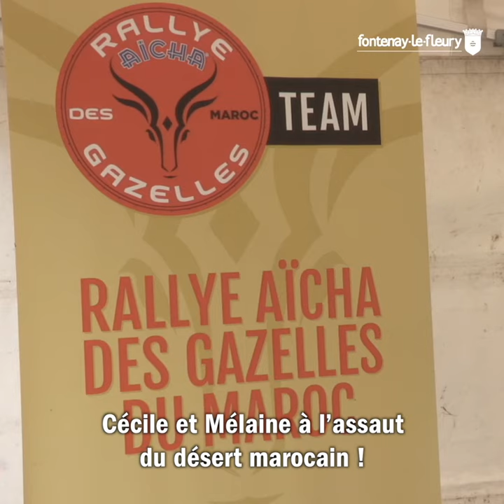Zap TV - Les Cotra'Zelles - Septembre 2021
Les Cotra'Zelles Cécile et Mélaine, éducatrices à l’Esat-Cotra, sont parties mercredi de Fontenay pour rejoindre le 30e Rallye Aïcha des Gazelles du Maroc.
Leur but : faire mieux connaître le handicap psychique.
🔹 Pour tout savoir sur leurs aventures